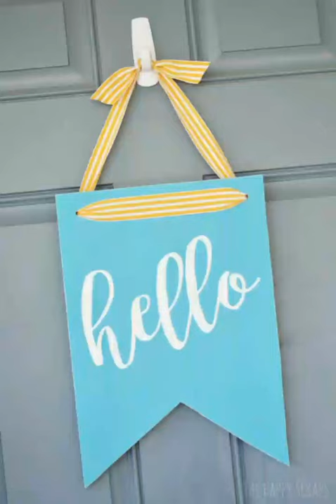The real truth of the inventor of rayon fibre